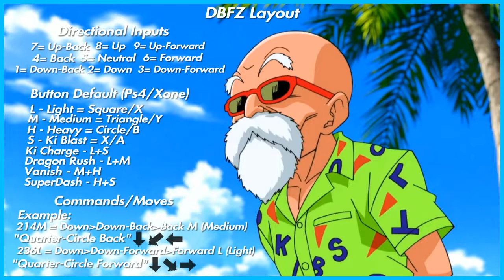DBFZ [Ver 1.21] Base Goku Combos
Combos Annotations on Screen + New Thumbnail (DBFZ Layout)